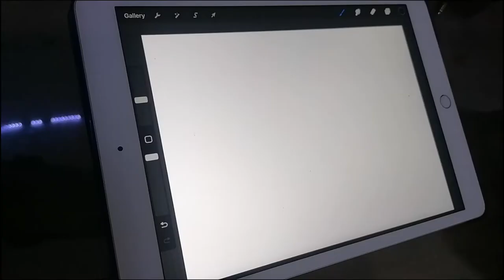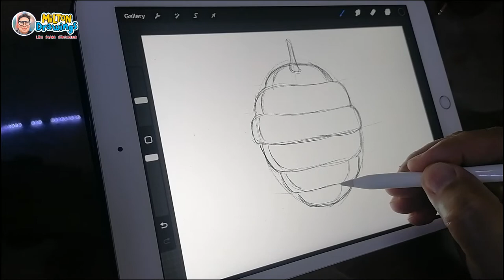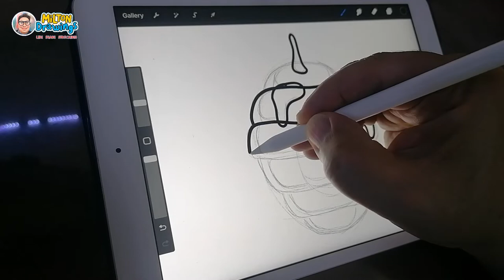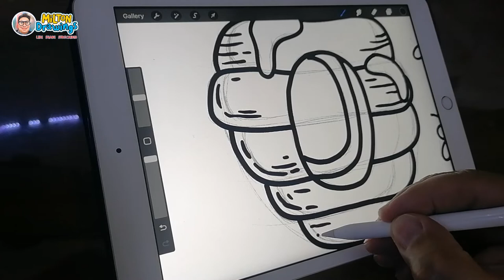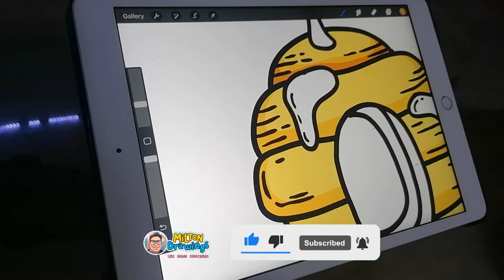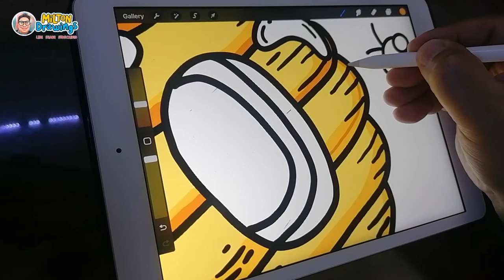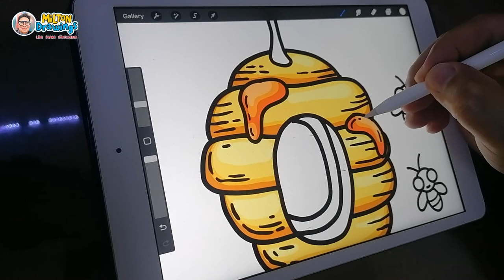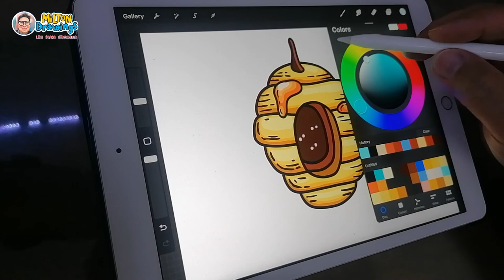beehive drawing easy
Hello guys, this is Milton!

beehive

Jesus is the name of the Lord